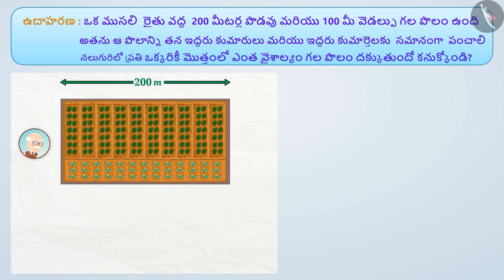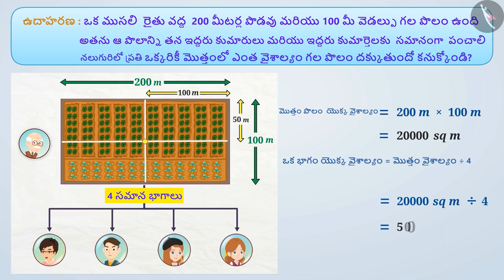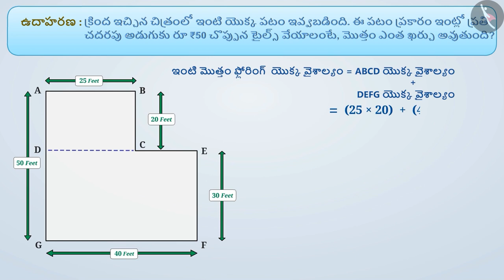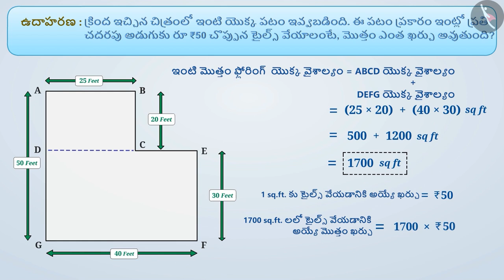దీర్ఘ చతురస్రం యొక్క వైశాల్యం |Part 2/2|Area of a Rectangle|Telugu|Class 6